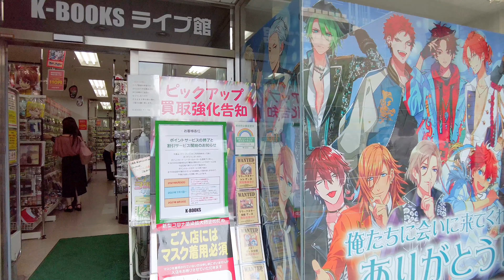【東京散歩】池袋乙女ロード・サンシャイン通り 4K Tokyo Ikebukuro Otome Road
池袋駅東側からサンシャイン通り、乙女ロードを散歩
日本のクリエイティブカルチャーマンガ、アニメや、同人誌、コスプレ、声優などの専門店多数が集まる池袋。
2021年7/3土曜日の様子。

00:00 池袋駅東口
01:00 サンシャイン通り
09:23 乙女ロード